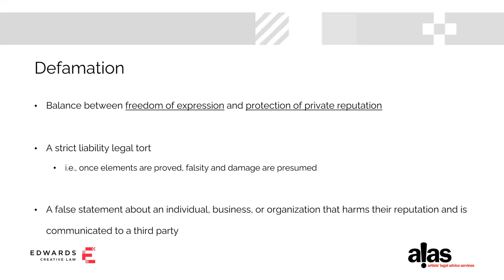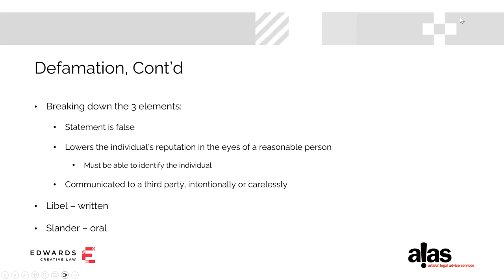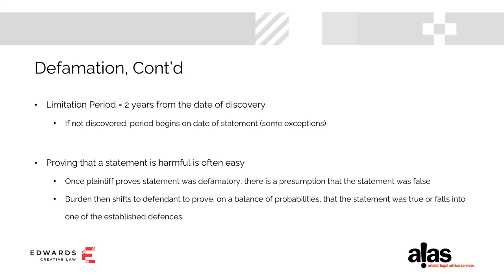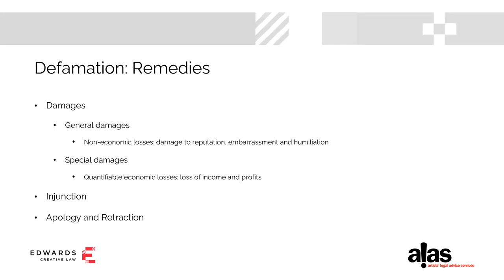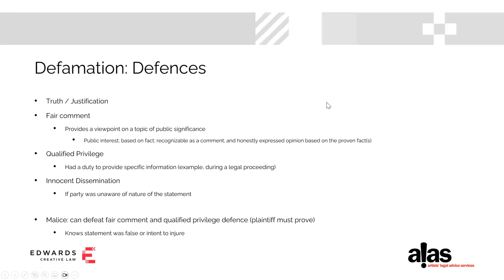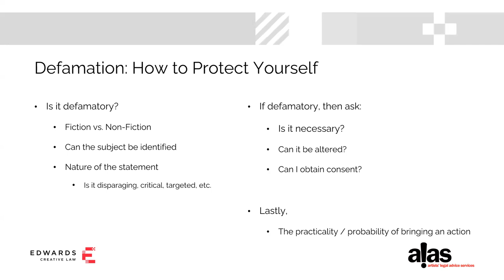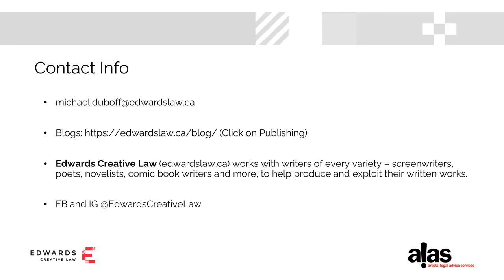Understanding Defamation and other Legal Considerations with Michael Duboff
Hosted by Diapora Dialogues, ALAS and Edwards Creative Law, this illuminating workshop focuses on navigating the intricate landscape of defamation and other legal pitfalls faced by writers.

Gain invaluable insights into protecting your creative work while understanding the boundaries of free speech and libel laws. Whether you're a seasoned author or just starting out, this workshop equips you with essential knowledge to confidently navigate the legal terrain of writing.